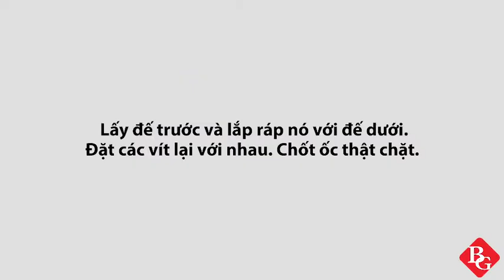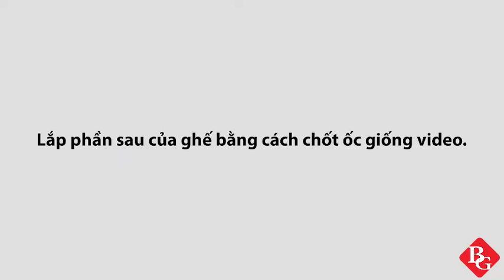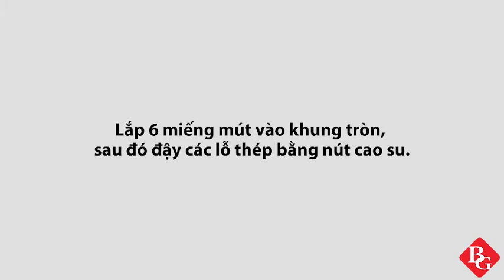Ghế tập cơ bụng đa chức năng su-200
Siêu siêu hot